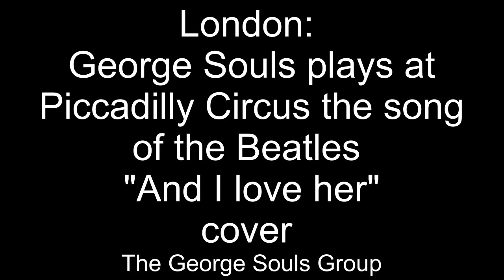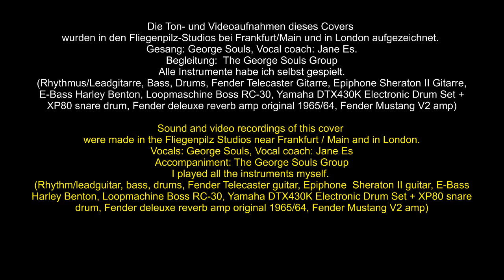London: "And I love her" George Souls at Piccadilly Circus Beatles song cover The George Souls Group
London: George Souls plays at Piccadilly Circus the song of the Beatles "And I love her" cover The George Souls Group
Die Ton- und Videoaufnahmen dieses Covers
wurden in den Fliegenpilz-Studios bei Frankfurt/Main und in London aufgezeichnet.
Gesang: George Souls, Vocal coach: Jane Es.
Begleitung:  The George Souls Group
Alle Instrumente habe ich selbst gespielt.

Sound and video recordings of this cover
were made in the Fliegenpilz Studios near Frankfurt / Main and in London.
Vocals: George Souls, Vocal coach: Jane Es
Accompaniment: The George Souls Group
I played all the instruments myself.
Important information: I note that in my cover version, the copyright and distribution rights remain with the owners of the rights. I CONNECT WITH THIS VIDEO NO COMMERCIAL INTERESTS.